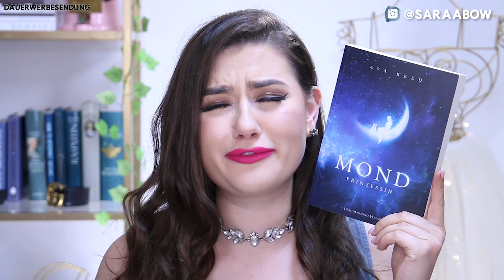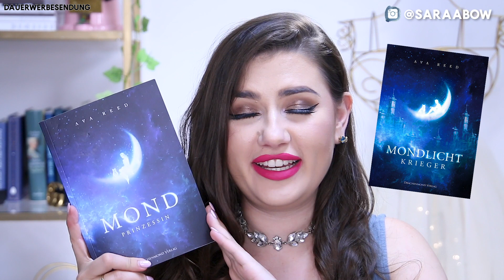Buch Neuerscheinungen | August 2018 | Sara Bow Books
Hallo meine Lieben, heute zeige ich euch meine top Buch Neuerscheinungen im August 2018 ! Viel Spaß beim Video, eure Sara Bow Books.

B Ü C H E R:

» Der Outsider
» Der Satyr
» Eine Krone aus Feuer und Sternen
» The Crowns Game (deutsch)
» The Crowns Game (englisch)
» Queen of Blood

Die mit # gekennzeichneten Bücher sind Rezensionsexemplare, die mir BEDINGUNGSLOS zugesandt wurden. Es handelt sich hierbei auch zu 100% um meine eigene Meinung, so wie meinen eigenen Entschluss dazu, diese Bücher zu lesen und in mein Video einzubinden.